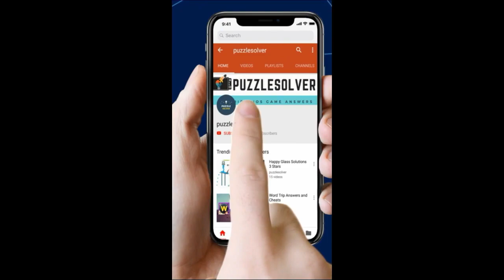Stump Me Level 50 Walkthrough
Here is the video Walkthrough for Stump Me Level 50. We have completed all the levels

Enter the passcode! Stump Me

Are you smart enough to beat your friends?Guess who has a smart brain? Take these brain quest challenges to find the real smart one! Tips: The most obvious answer is usually wrong! Break out the rules and run your imagination, think outside the box!